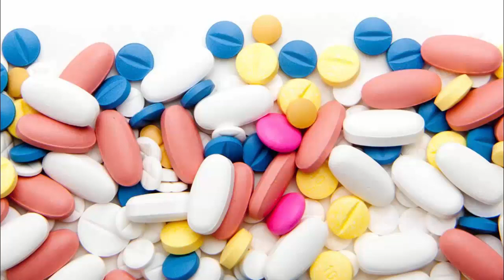Pantangan Makan Buah-Buahan Setelah Konsumsi Obat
Asupan nutrisi seimbang sangat dibutuhkan oleh tubuhmu sebagai sumber energi, terutama saat sakit. Meski sangat penting untuk pemulihan energi tubuhmu, ternyata ada beberapa makanan yang justru pantang kamu konsumsi setelah minum obat.

Hal ini dikarenakan kandungan dalam makanan tersebut dapat merusak fungsi utama obat dan menimbulkan efek samping yang berkepanjangan. Nah, berikut ini sembilan makanan yang harus sungguh-sungguh kamu hindari jika ingin segera sembuh.

Chapter:
00:00 Tanya Kenapa?
00:36 Buah 1
01:03 Buah 2
01:41 Buah 3
02:00 Buah 4
02:23 Buah 5
02:42 Buah 6
02:54 Buah 7